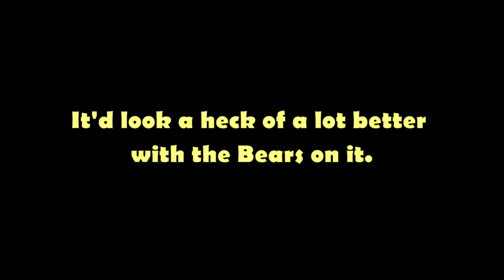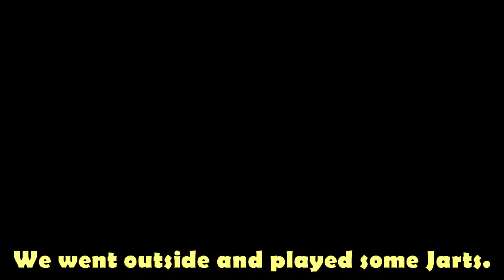Snooze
Happy Thanksgiving!!  Enjoy the football, pumpkin pie and don't forget to Snooze!!!